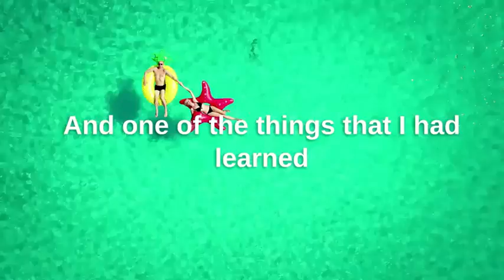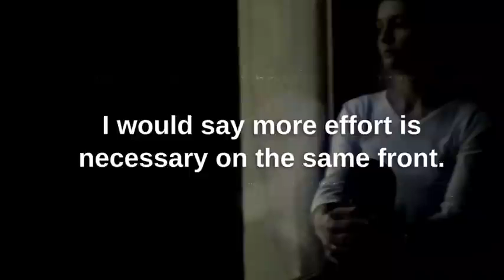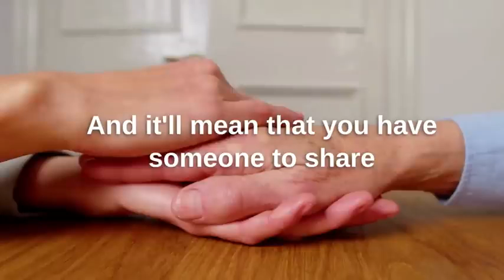Jordan Peterson - If They Do This, The Relationship Is DOOMED